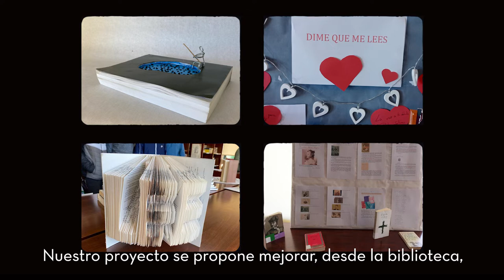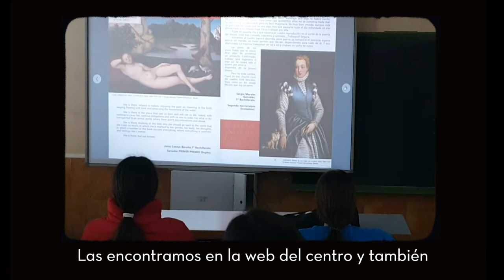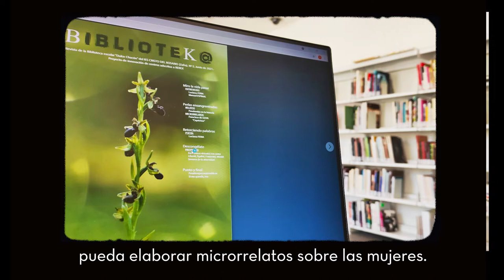Distinción Sello CCB 2021 – Bibliotecas Escolares (Secundaria)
Entrega de la Distinción Sello CCB 2021 en la categoría Bibliotecas Escolares, modalidad Secundaria. Biblioteca escolar “Dulce Chacón” del IES Cristo del Rosario. Bibliotek@ de Babel.